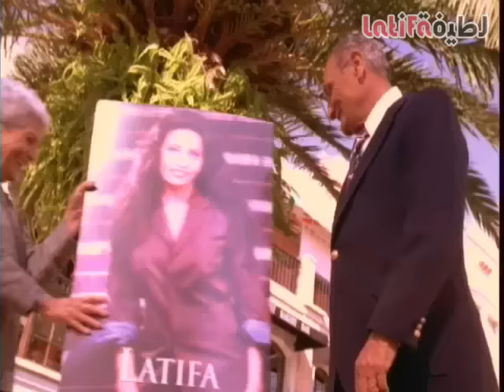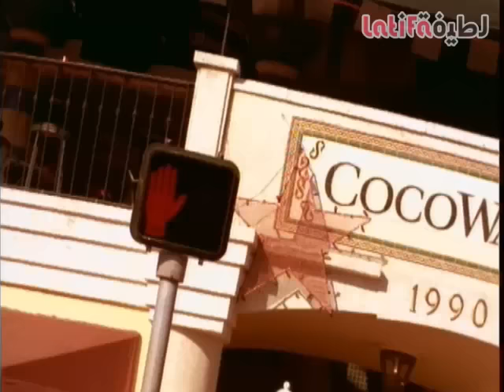لطيفة - العاشقين | Latifa - Al Ashiqeen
اسم الأغنية: العاشقين
إسم الألبوم: تلومني الدنيا
كلمات: نزار قباني
ألحان وتوزيع: كاظم الساهر
إخراج: مازن الجبلي
إنتاج:  لارين ١٩٩٨

Song name: " Al Asheqeen  " (The lovers )
Album: " Talomoni Al Dunia" (The world blame me )
Lyrics by:  Nizar Qabbani
Composed and arranged by: Kathem Al Saher
Genre & Tempo: Classic / Slow
Directed by: Mazen Al Jabali
Produced by: La Reine 1998

كلمات الأغنية:

 يا إلهي
عندما نعشق ماذا يعترينا؟
ما الذي يحدث في داخلنا
ما الذي يكسر فينا؟
عندما يضربنا الحبُّ على غير انتظار
ما الذي يذهب منا؟
ما الذي يولد فينا ؟
كيف نغدو كالتلاميذ الصغار؟
أبرياءً ساذجينا
ما يسمى ذلك الحبُّ الذي ظل قروناً وقرونا
يقتل القتلى.. ويحتل الحصونا
ويذل الأقوياء القادرينا
ويذيب البسطاء الطيبينا
كيف نمشي وسط النار ونلتذُ بألوان اللهبْ
كيف نغدو عندما نعشق أسرى بعدما كنا ملوكا فاتحينا
كيف نستسلم للحب ونعطيه مفاتيح الأمانْ؟
وإليه نحمل الشمعَ وعطر الزعفرانْ؟
كيف ننهارُ على أقدامهِ مستغفرينا
كيف نسعى لحماه قابلينا
كل ما يفعل فينا